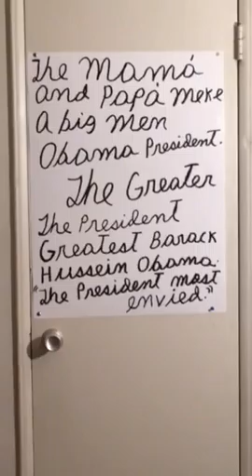Mama and papa